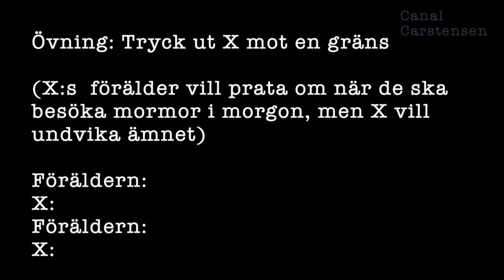Romanskrivarskolan #37: Dialog: Karaktärens gräns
För att skriva intressant dialog, ja, för att skapa friktion mellan människor behöver du känna till de olika personernas gränser, och framför allt huvudpersonens. Vad vill hon inte prata om? Vilka samtalsämnen är jobbiga? Vad är hon mest rädd för?

När du känner till dessa gränser är ditt jobb att trycka ut karaktärerna mot dessa gränser, och gärna knuffa ut dem över gränsen. För då vet du att de inte kommer att kunna kallprata. Ja, även om de kallpratar är de uppfyllda av en inre vilja.